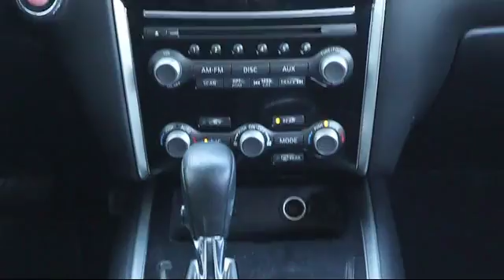2015 Nissan PATHFINDER Platinum SUV St. Petersburg Tampa Clearwater Bradenton Palm Harbor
2015 Nissan PATHFINDER Platinum SUV Stock Number: 86228 Vin:5N1AR2MN6FC619605.